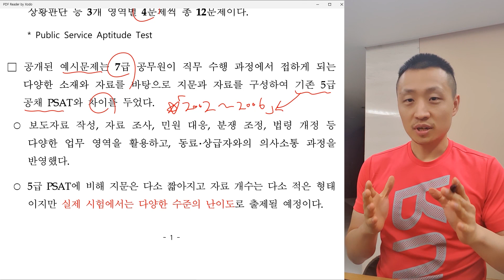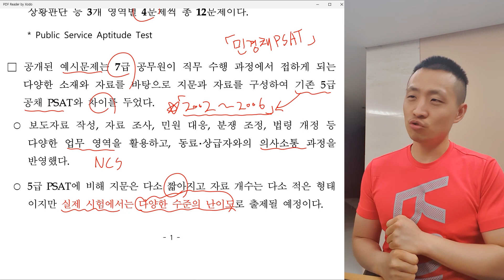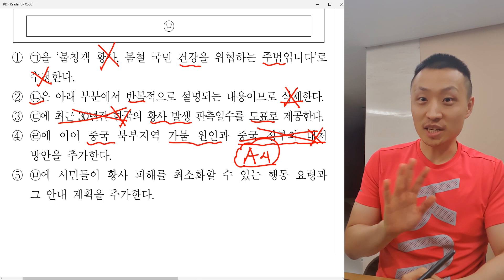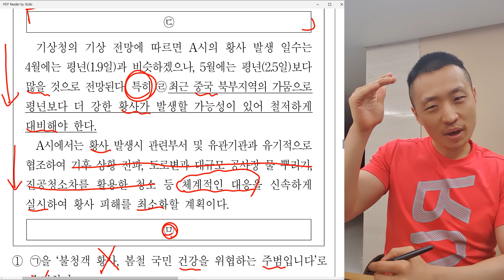[7급 PSAT 예시문제] 공부방향 & 언어논리 1번 해설